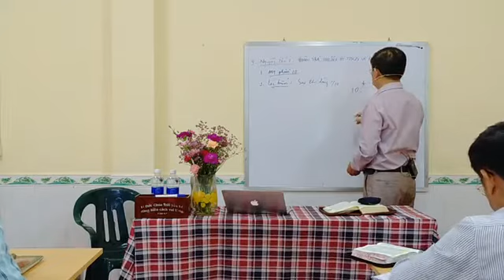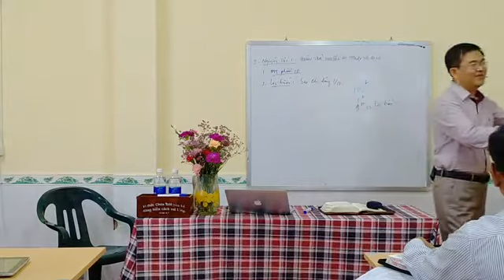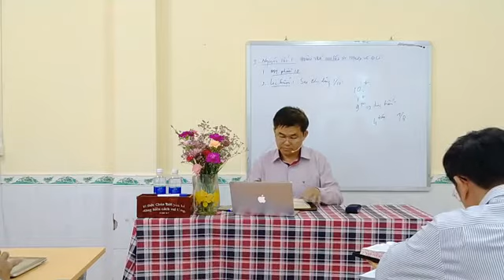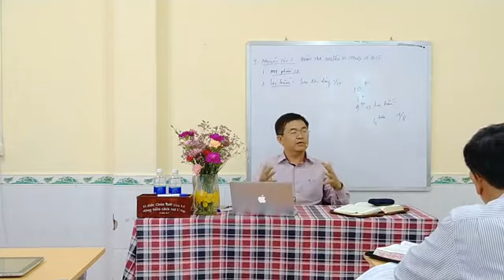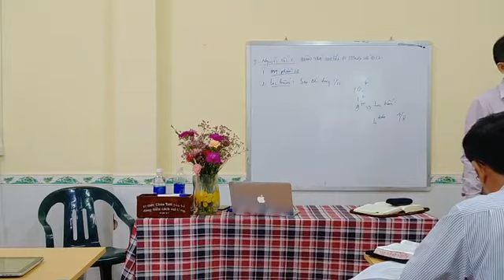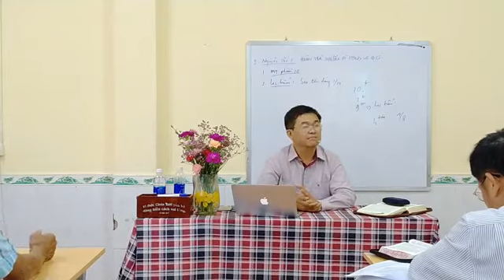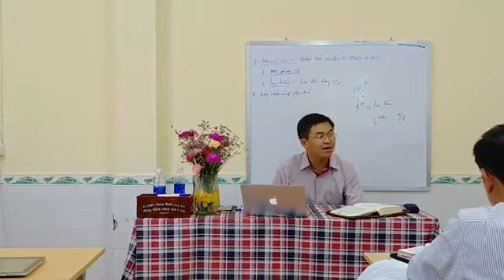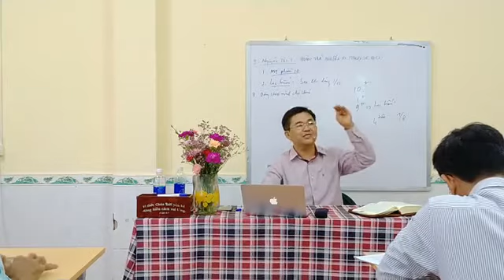IVBI-K22.200715 Môn học: THỊNH VƯỢNG THEO KINH THÁNH | Chủ đề 05: Những Nguyên Tắc Thịnh Vượng (p.2)